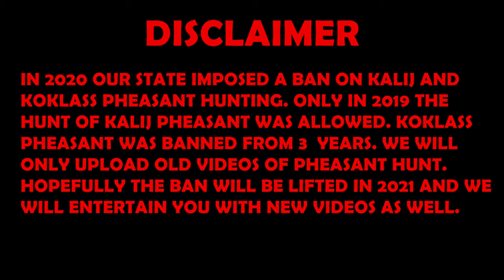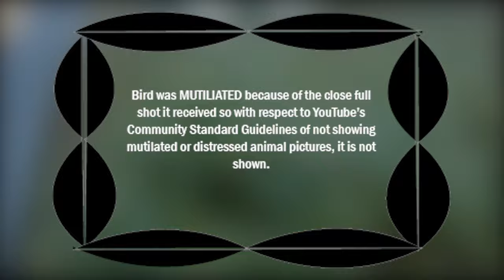Upland Hunting | KALIJ Pheasant - The Mischievous Bird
In Upland hunting , pheasant hunts are  always on top. Different sub species of pheasants have different hunting techniques. Kalij pheasant is among the most popular game bird in our area. The mischievous bird has one of the best camouflages the nature has to offer. Moreover, its flight pattern is very unique. It is among the top three most difficult hunting birds. its flight pattern is unpredictable which enabled it to secure position among top three hunting birds.
Female Kalij Pheasant has brown feathers and it is identical to the Koklass pheasant except the red eye patch.
We were able to capture this hunt video couple of years back. I knew that day that i am going to secure  today, it was my gut feeling. I started to hike and insisted my pointer dog to search a thick bush which you can clearly see in the video. My dog went straight there but was unable to find anything but i kept on insisting here to git it "one more try" which she did and she finally flushed the bird. It was female kalij pheasant and i while turning my camera on shot her two times. One was 6' cartridge which plucked her few feathers but the second was 8' cartridge which was unable to reach the bird. i reloaded and my dog flushed her again. This time I shot her with a 6' cartridge and it mutilated the bird. That's why I haven't shown the bird at the end because I received a few warning before about showing distressed animals. Well this is a hunting channel and it is hard to manage the footage because when you hunt, it is likely a footage of animal in distress at some point. But this is a game bird and i still to be on a safer side tried my best to show the best possible side of the hunt.